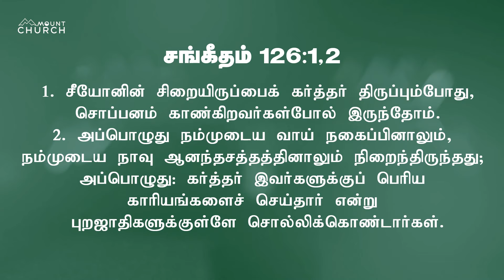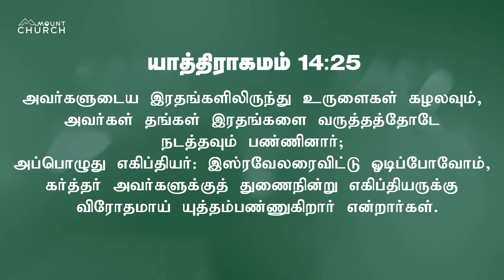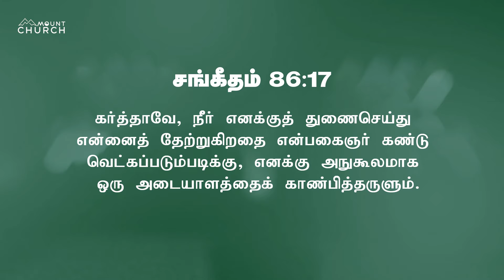யோசேப்புக்கு துணை || Pas.Sam Jimreeves || Blessing Prayer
10pm to 3am

        (combined Service)

🔹️〽️Mount Sunday
         First Service 6:30am
         Second Service 9:00am
🔥Youth Teens Sunday 11am
      Kids Meet Sunday 8.30am

MOUNT CHURCH
VOC Road, ( Nearby Banu Brindavan Hotel)
Palayamkottai Road,